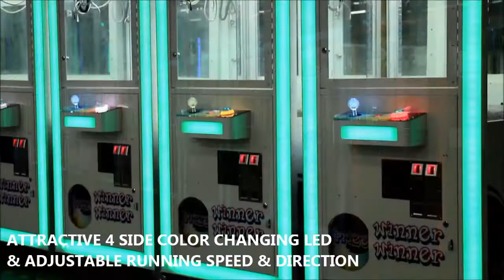FEILOLI RAINBOW STORY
YOU WILL SURELY LOVE OUR NEW LED FLASHING CRANE!!!